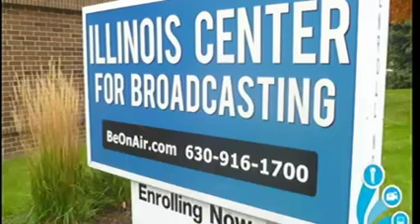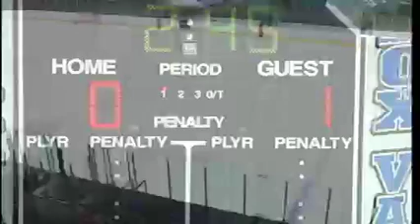NIU HOCKEY v Missouri State ChicagolandSportsRadio 2014 09 19 Stream Quality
The students of the Illinois Center for Broadcasting filmed and broadcasted the Northern Illinois University DII Mens hockey game v. Missouri State LIVE on ChicagolandSportsRadio.com